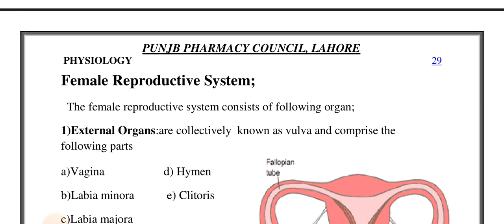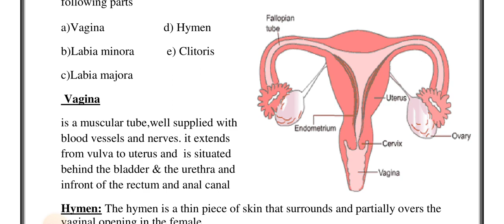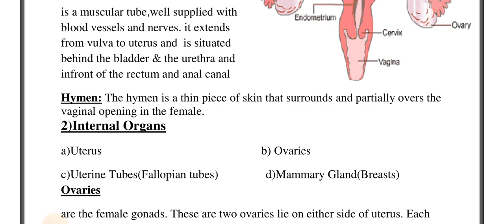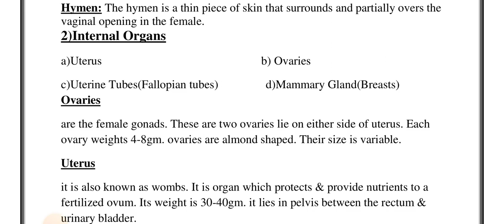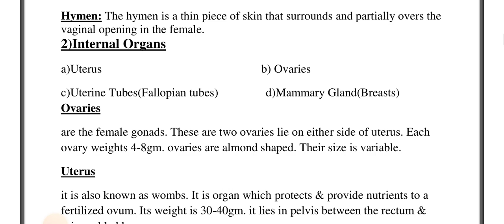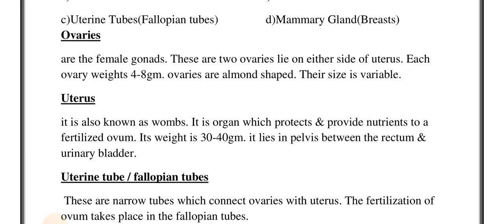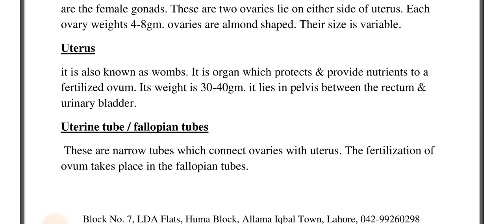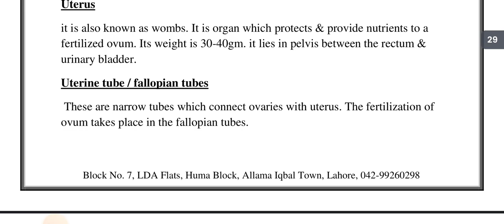Female Reproductive system Anatomy.page 29.lecture 15.pharmacy Technician.Anatomy and Physiology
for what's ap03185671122